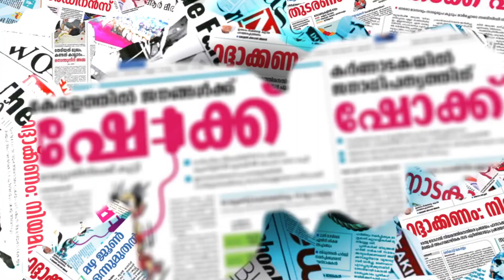കുറ്റപത്രത്തോട് സുരേന്ദ്രന് പരമപുച്ഛം | K SURENDRAN | KODAKARA CASE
CHANNEL KERALA
Channel Kerala
Malayalam Channel Kerala
MARUNADAN MALAYALI
MARUNADAN TV
#42 K ONLINE
PUBLIC KERALA
THE JOURNALIST
KARMA NEWS
LATEST MALAYALAM NEWS
KERALA NEWS